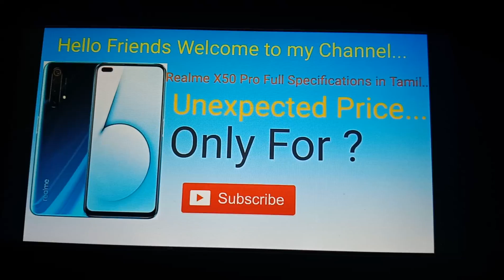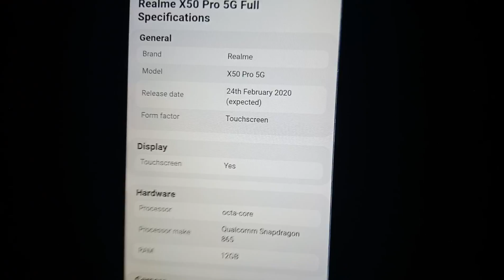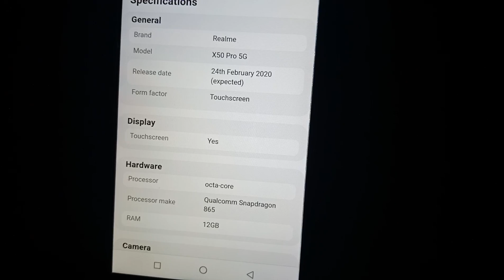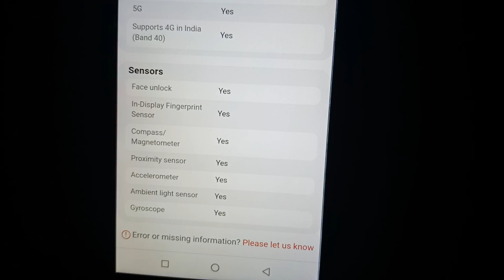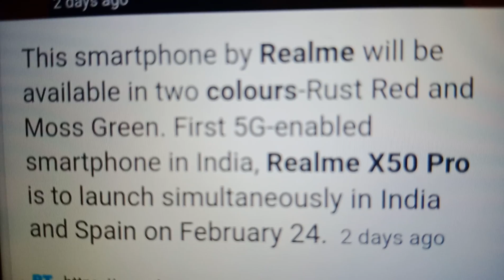Realme X50 Pro 5G Mobile | Full Specification In Tamil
In this video i am going to tell about "Realme X50 Pro 5G Mobile"